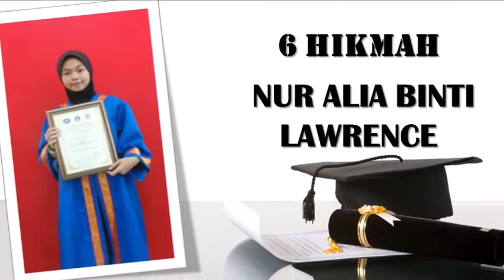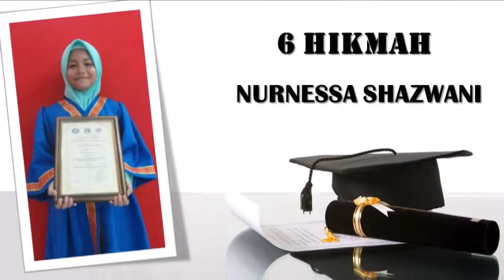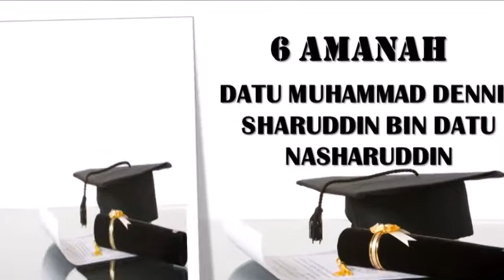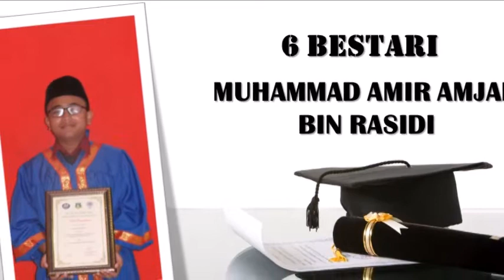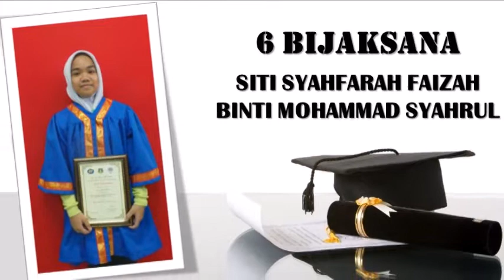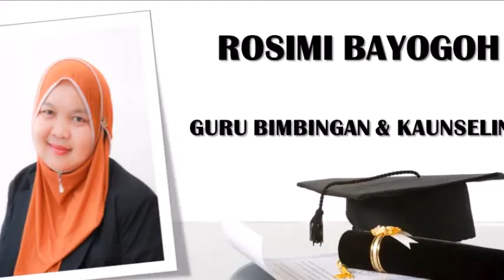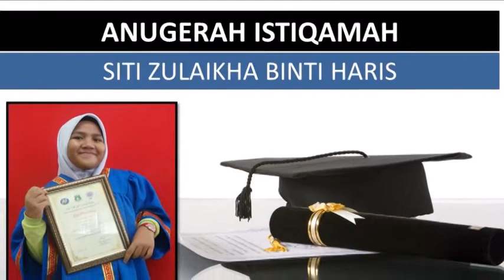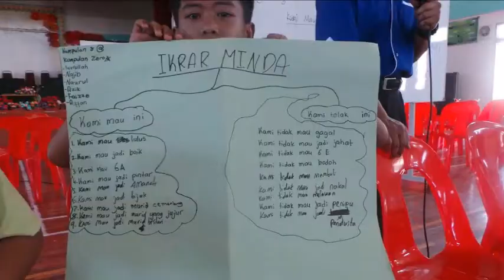AKTVITI -AKTVITI TAHUN 6 SK PEKAN KOTA BELUD 2017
SKEP HEBAT